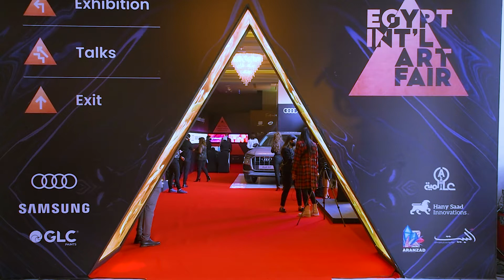Egypt Int'l Art Fair 2021 Promo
Promo video for Egypt Int'l Art Fair 2021, Dusit Thani 26-28 February.